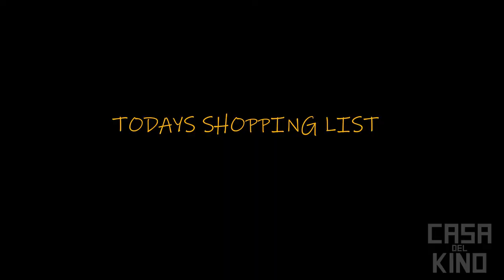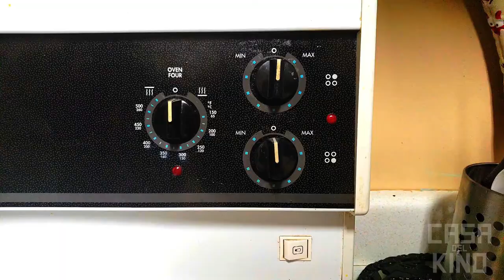Vegan Rat Tail Soup | Canadian Short Film 2020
This unbelievably easy dish will have you shocked at how simple it can be!  😂👌👌👌